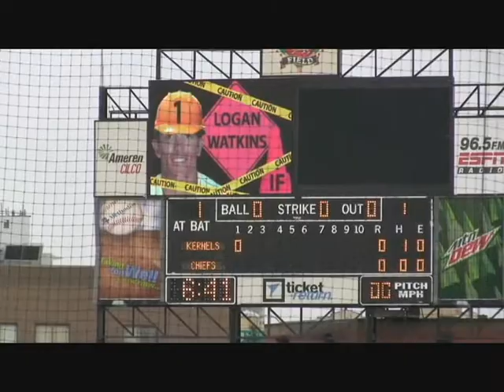Salute to Road Construction Night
The Illinois Department of Transportation recently partnered with the Peoria Chiefs minor league baseball team for "Salute to Road Construction Night" at O'Brien Field in Peoria. Visitors were greeted by Chiefs staff members wearing safety vests as well as orange signs and cones placed throughout the park. IDOT staff members were also on hand to distribute educational materials on work zone safety. Here's a brief look at the festivities with comments from Chiefs broadcaster, Nathan Baliva.